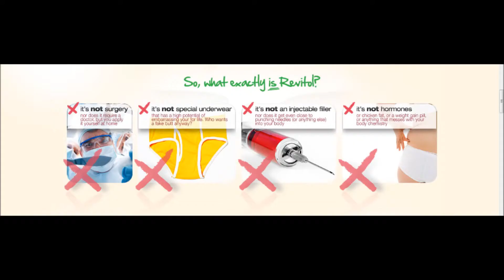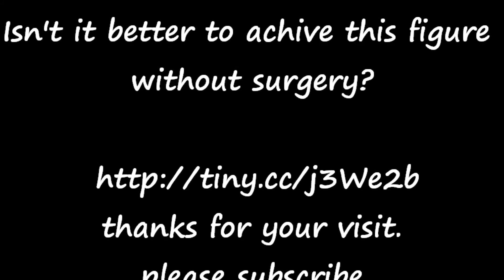Butt Enhancement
Your dream come true. That's right with Revitol revolutionary butt enhancement cream you can regain your youthful figure with firm round butt.

The secret is out and you will be able to join the models with trim firm round butts.

This is the product that the celibrites are using to keep their butts in good shape.  With the Revitol enhancement cream. The revolutionary cream, you will be the envy of your peers when they see your butt.

We only use natural  ingredients which are completely safe and have no side effects.

Why turn to dangerous surgery, injection etc, when natures own produce will do all the work for you.